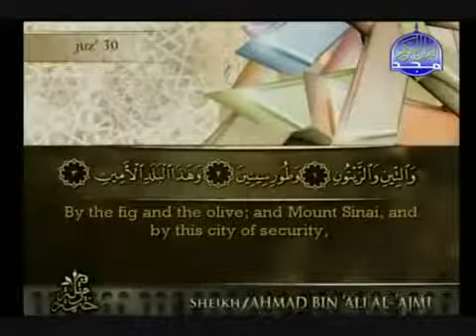Surah Al Tin Ahmed Alajmy E Sub - سورة التين الشيخ أحمد العجمي